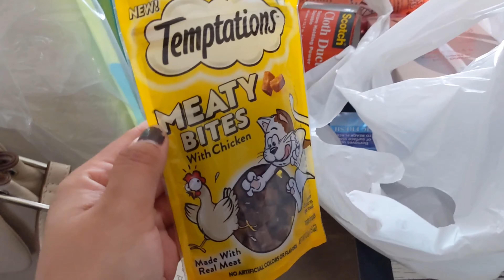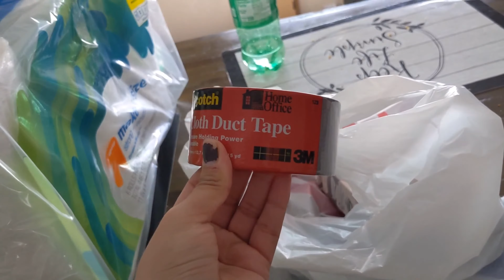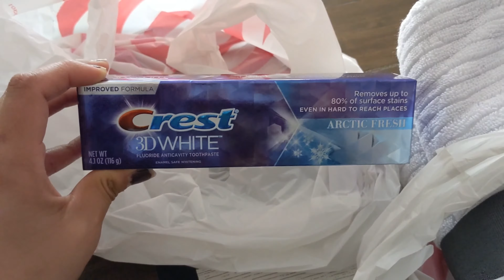I GOT A NON-INVASIVE BBL!!|VLOG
Hey Lovelies!

♡JERLINSCLOSET.COM

♡DOMANDLUNA.COM

♡HONEYBLUSHCLOTHING.COM

♡SHOPBONITAVILLE.COM

♡SHOPLILAHJ.COM

♡Hey! Have you tried Klarna? It's the best shopping experience around. Use my invite link to unlock a $10 welcome reward today.

♡Hey! Here's $10 off your first purchase with Afterpay. It's so easy - and you can thank me later. 😉 Minimum purchase of $50. Terms apply.